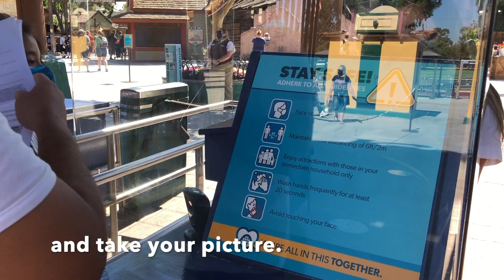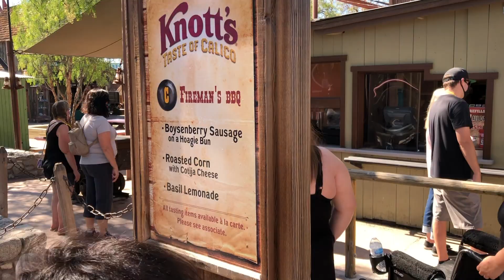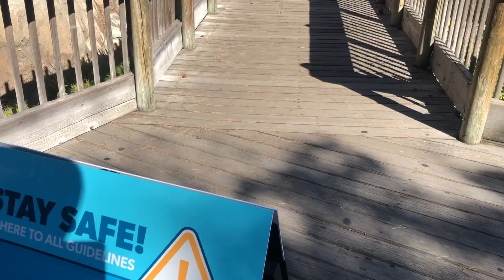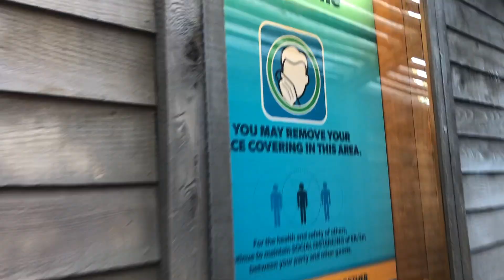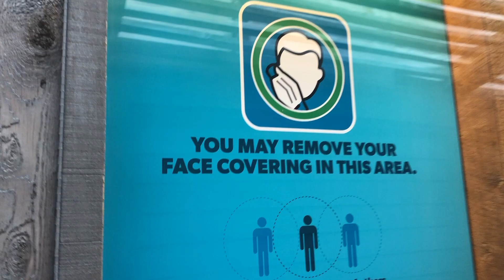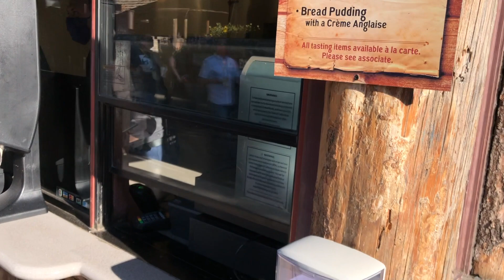We're back at Knott's Berry Farm for Taste of Calico opening day!!!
We're sharing the FULL FOOD & VENDOR LIST on our site! ⤴️

📅 DATES
Friday, July 17: 4 PM - 10 PM
Saturday, July 18: 4 PM - 10 PM
Sunday, July 19: 12 PM - 8 PM
Friday, July 24: 12 PM - 9 PM
Saturday, July 25: 12 PM - 9 PM
Sunday, July 26: 12 PM - 8 PM
Friday, July 31: 12 PM - 9 PM
Saturday, August 1: 12 PM - 9 PM
Sunday, August 2: 12 PM - 8 PM
Friday, August 7: 12 PM - 9 PM
Saturday, August 8: 12 PM - 9 PM
Sunday, August 9: 12 PM - 8 PM

🎫 PRICES
$25* for adults for 5 tastes
$15* for ages 3-11 for 3 tastes
Save 10% as a 2020 Season Passholder!

🚘 FREE PARKING

Specially ticketed, outdoor food and retail event where you can stroll through the streets of Calico, sample unique Knott’s culinary creations and visit local crafters.

Daily admission is limited to KnottsTasteofCalico and a tasting card must be purchased in advance.

For more Knott's Berry Farm news, reviews and content, please

Living Mi Vida Loca is a Latina Lifestyle and travel website that features family travel, Mexican food recipes and life as a first-generation Mexican-American in Southern California.

Cordova Media Group, LLC
1439 W. Chapman Ave., #207

ADVERTISER DISCLOSURE
This experience was provided to LivingMiVidaLoca.com, free of charge, by Knott's Berry Farm for the express purpose of sharing and reviewing. Our opinion remains our own. LivingMiVidaLoca.com is responsible for full editorial control over the content in this video and has not accepted any monetary compensation from the brand to provide this video.